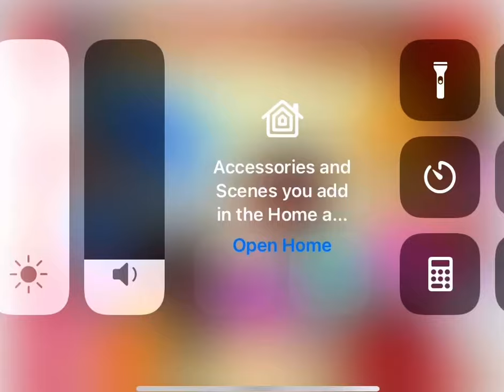Evil Nano Gets Grounded The Movie